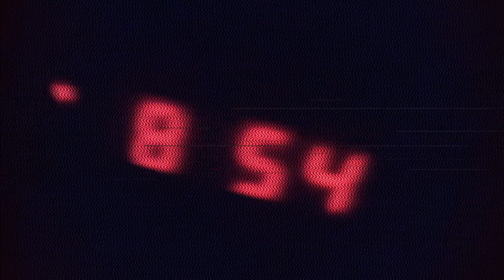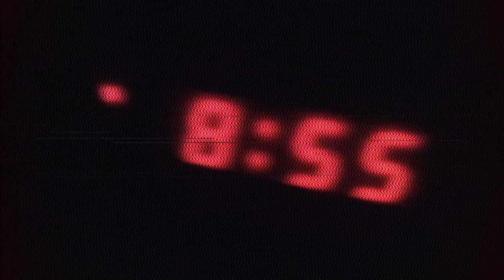Season Seven by Peter Haworth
Music Video by Peter Haworth